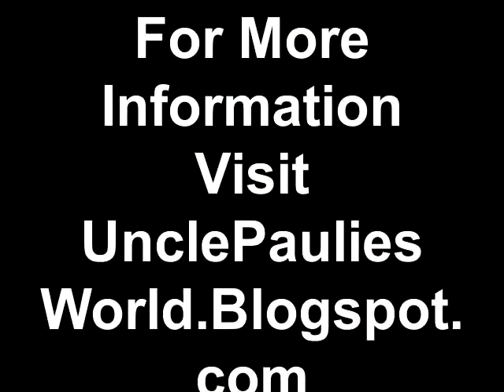Heard @ the Heard 2011: Native American Doll Maker Lindsey Shakespeare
Mescalero Apache/ Kiowa Apache-Comache/Northern Arapaho doll maker Lindsey Shakespeare experienced her first Heard Museum Guild Indian Fair and Market in 2011.  Paul Niemi of Uncle Paulie's World art and culture blog had the opportunity to her interview her for his "Heard @ the Heard 2011" series about her PowWow and Apache Crown Dancer dolls which are inspired by dreams, travel experiences and traditional symbols.